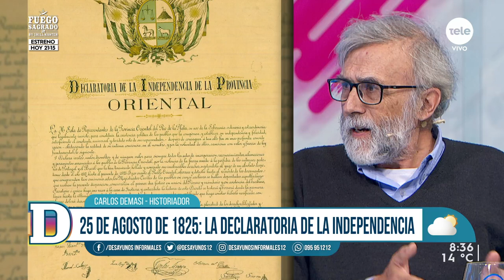La relevancia histórica del 25 de agosto de 1825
El historiador Carlos Demasi explica los orígenes de la fecha histórica y cómo fue el proceso de independencia de nuestro país.